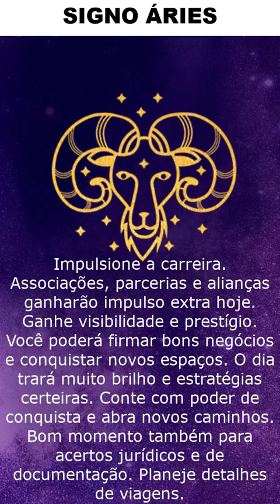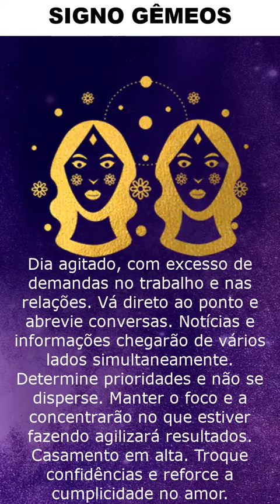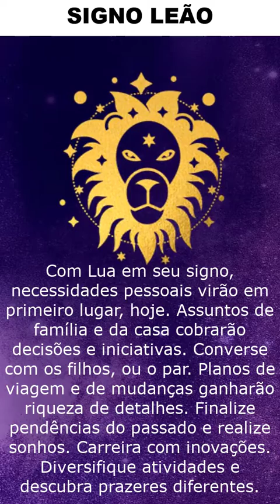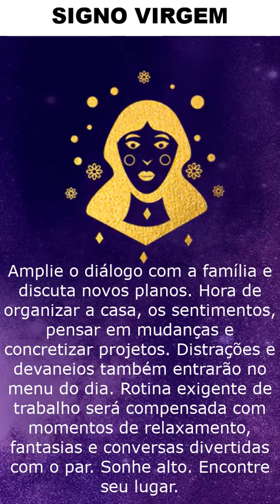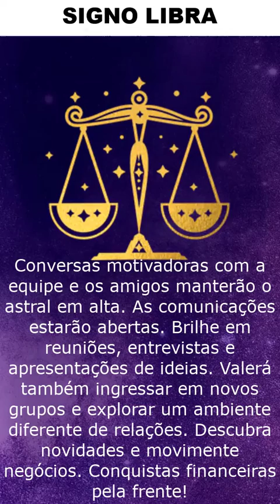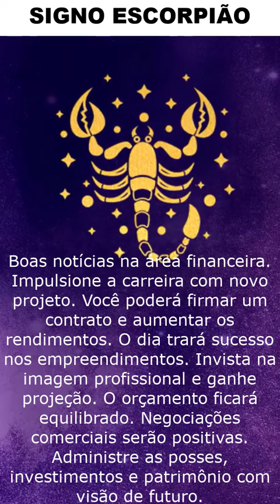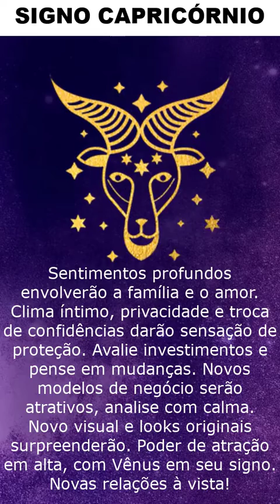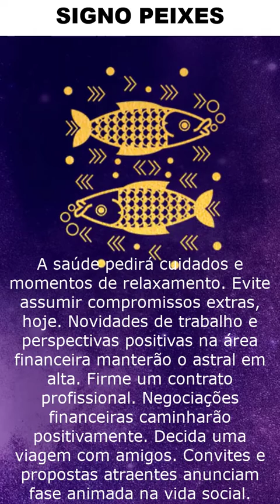HORÓSCOPO 29/11 UOL, TERRA AMOR, TRABALHO DINHEIRO, Previsão do Dia de Hoje, Horóscopo do Amor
👉 Aprenda a Meditar e Mude sua Vida!
👉 Precisa de uma Renda Extra. Que tal fazer Panetones em Casa
👉 VOCÊ É UMA MULHER COMPLETA NA CAMA?
Previsões para todos os signos, você encontrará a continuação das previsões diárias.

horoscopo amanha,horoscopo dirce alves,horoscopo metropoles hoje,
aries, touro, gemeos, cancer, leao, virgem

➡️ Como saber as datas de cada signo:
Áries: de 21 março a 20 abril.
Touro: de 21 abril a 20 maio.
Gêmeos: de 21 maio a 20 junho.
Câncer: de 21 junho a 22 julho.
Leão: de 23 julho a 22 agosto.
Virgem: de 23 agosto a 22 setembro.
Libra: de 23 setembro a 22 outubro.
Escorpião: de 23 outubro a 21 novembro.
Sagitário: de 22 novembro a 23 dezembro
Capricórnio: de 22 dezembro a 20 janeiro
Aquário: de 21 janeiro a 18 fevereiro
Peixes: de 19 fevereiro a 20 março

Gratidão! Gratidão! 🌠⭐🌟

​​🔻⬇ Conecte-se comigo ⬇🔻
👦🏻|Criador: @soudelondrina
✉ Parcerias e Publicidade via DM